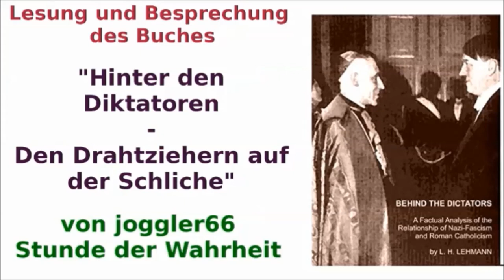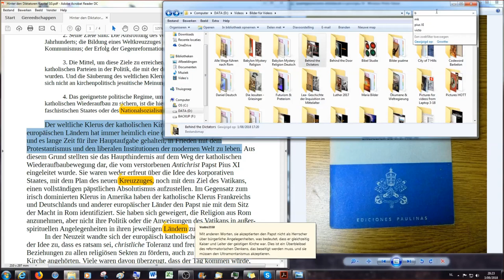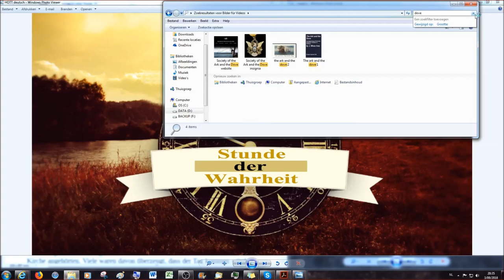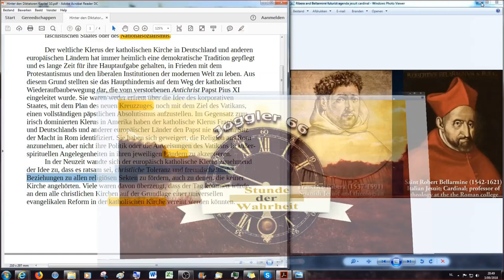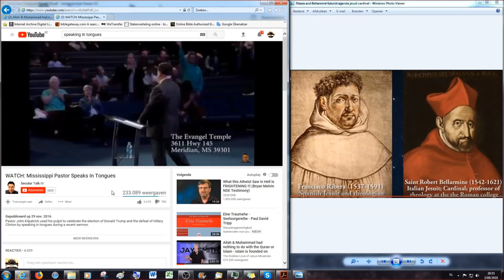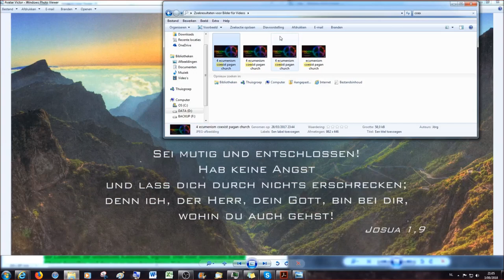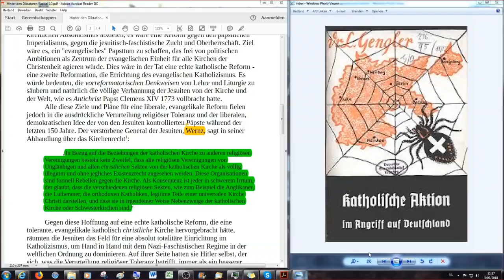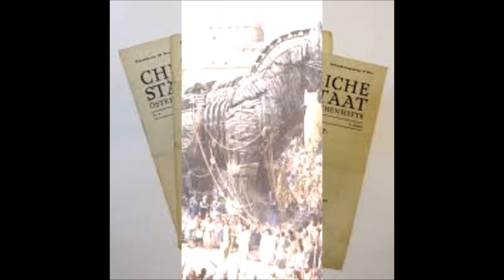Hinter den Diktatoren # 27: Nationalsozialismus und katholische Aktion (2)